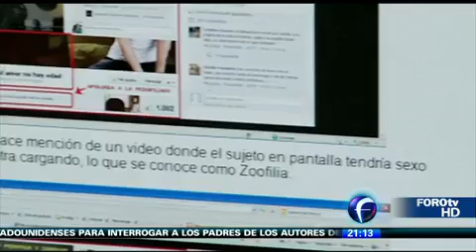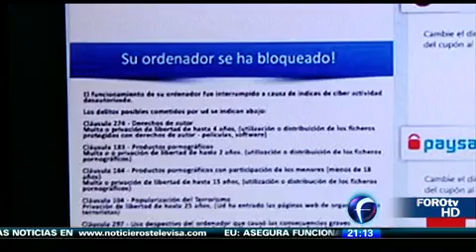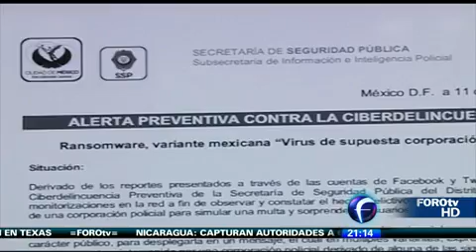Extorsiones vía internet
Internet se ha convertido en una zona cada vez más utilizada para cometer delitos; una de las formas es a través de las llamadas ciberextorsiones